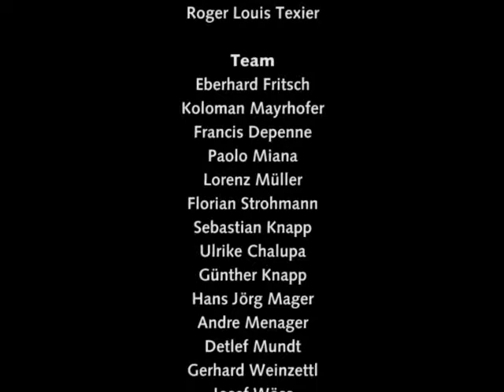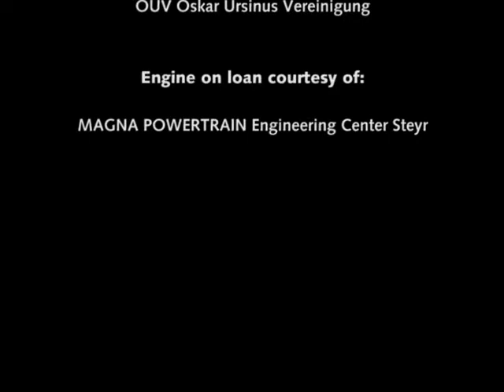Albatros D3 (oeffag) Erstflug